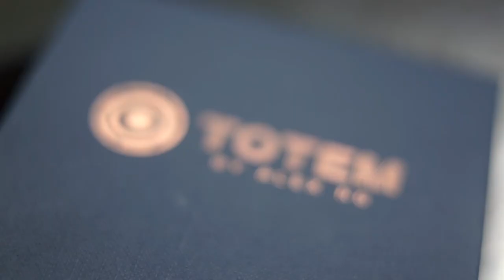TOTEM - Henry Harrius - lepetitmagicien.com